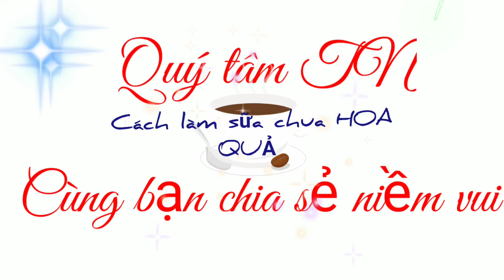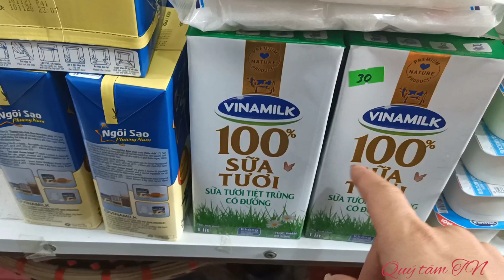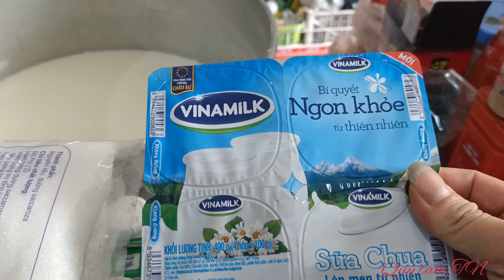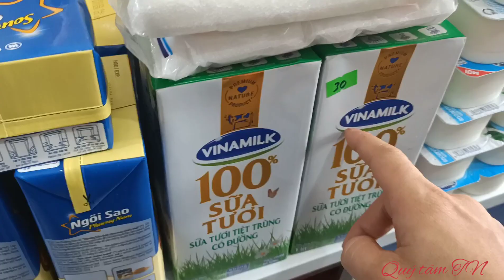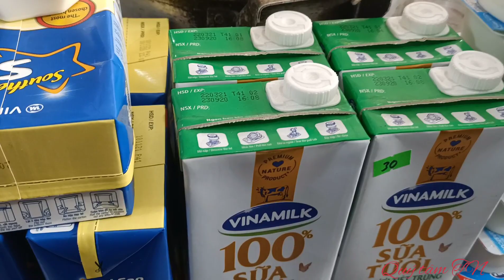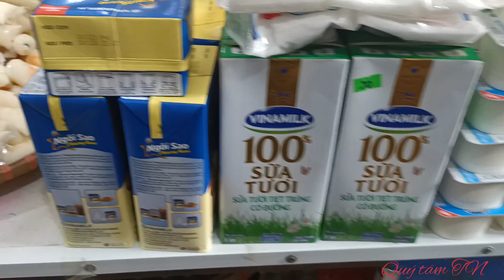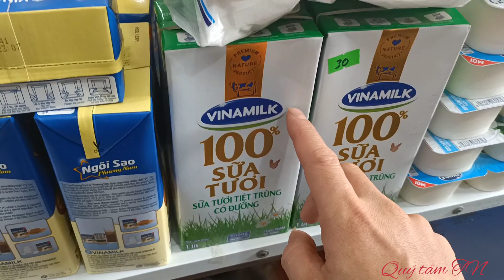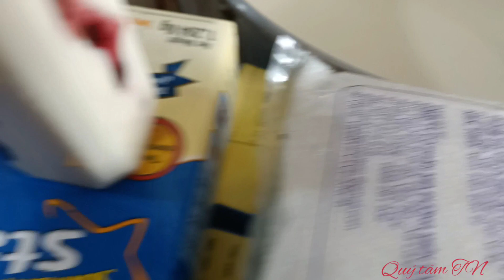Cách làm sữa chua hoa quả , sữa chua lắc , sữa chua gói thành công 100% ( 1000 gói/ngày ) .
Sữa chua là món đồ ăn có nhiều tác dụng tốt cho sức khoẻ .
chúng ta có thể tự làm sữa chua tại nhà rất đơn giản , đảm bảo và hợp vệ sinh .
Hôm nay Quý tâm TN sẽ chia sẻ đến với các bạn cách làm sữa chua rất đơn giản , đảm bảo thành công 100% dùng để ăn hoặc để bán ( siêu mịn nhé các bác , không bị đá dăm ) .
công thức và cách làm sữa chua hoa quả , sữa chua lắc , sữa chua gói của Quý tâm TN mời các bạn xem video ạ .